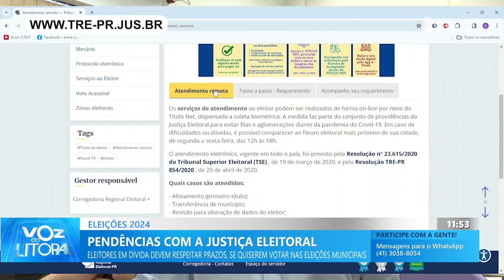PENDÊNCIAS COM A JUSTIÇA ELEITORAL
ELEITORES EM DÍVIDA DEVEM RESPEITAR PRAZOS, SE QUISEREM VOTAR NAS ELEIÇÕES MUNICIPAIS